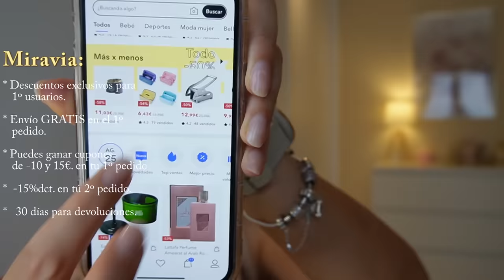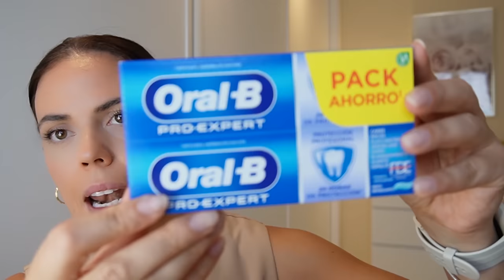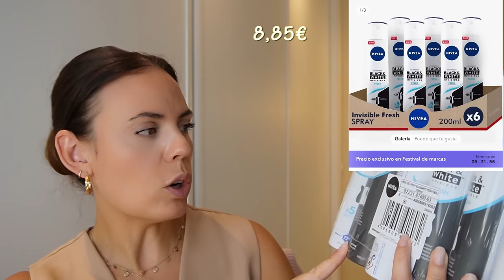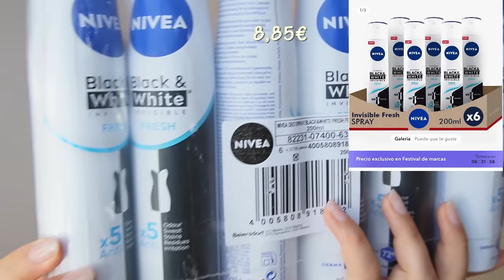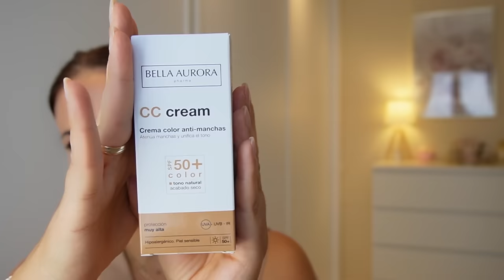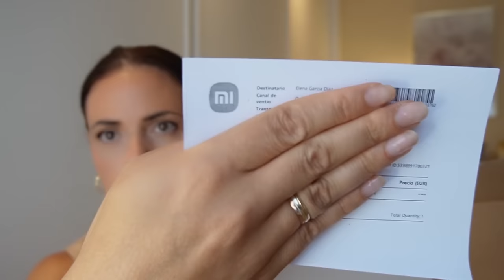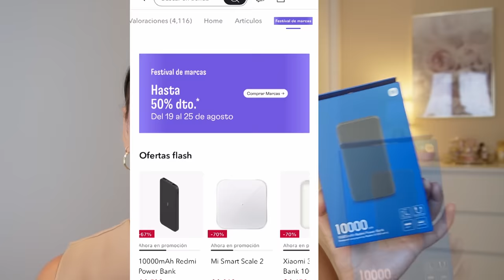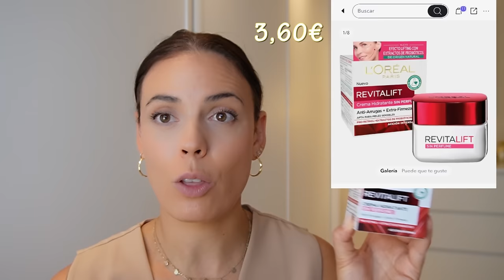HAUL - UNBOXING 💜 Compras Belleza Miravia // HELENA GARCIA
Miravia APLICACIÓN, los nuevos usuarios tienen super descuentos y envío gratis, la cantidad es limitada, por orden de llegada🙌
Este descuento solo está disponible para nuevos usuarios de la APLICACIÓN, ¡descarga la APLICACIÓN Miravia rápidamente para disfrutar de más descuentos!

👇👇👇 ¡Haz clic en el enlace a continuación para obtener los productos en el video!

9.App Miravia: 10 euros de descuento para nuevos clientes que gasten 15 euros o más：